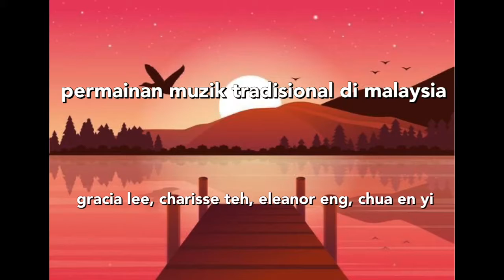PEMAINAN MUZIK TRADISIONAL // Presentation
🌷open me for links and things🌷

✨commentary ✨
Hi everyone!
Welcome to a Malay presentation about traditional music!! It talks about Chinese and Malay traditional music, along with the importance of traditional music. Ah, I’m so excited! I hope you enjoy this!
I’ll see you all very very soon.

Love,
Peanut Hiho

✎[extra info]✎
Title: Traditional Music in Malaysia
sub count: 18
The Script:
Muzik tradisional merupakan sejenis muzik yang disebarkan melalui tradisi lisan. Biasanya, muzik tradisional dimainkan dalam jangka masa yang panjang.

Terdapat beberapa jenis muzik tradisional. Contohnya, muzik rakyat, muzik klasik dan lain-lain. Muzik klasik merujuk secara khusus pada zaman muzik dari tahun 1750 hingga tahun 1820, iaitu zaman klasik. Ia juga merupakan muzik seni yang dihasilkan pada tradisi budaya Barat. Muzik rakyat ialah muzik yang disukai oleh rakyat-rakyat. Ia boleh dikatakan seperti lagu lama tanpa komposer yang dikenali.

Terdapat beberapa alat muzik tradisional Melayu. Antaranya ialah aerophone yang mewakili instrumen yang memerlukan pemainnya meniup angin ke dalamnya, seperti, serunai, pinai atau seruling. Selain itu ialah membranophone yang dibuat daripada kulit haiwan. Hentakan boleh dibuat dengan tangan atau instrumen seperti kaya pemukul. Kompang, rebana dan gendang duduk dalam kategori ini.

Di samping itu, kaum Cina juga terdapat pelbagai alat muzik tradisional Cina. Contohnya, Seruling yang dinamakan sebagai “Zhudi”, disebabkan ia diperbuat daripada sebatang buluh dan badannya mempunyai lapan lubang. Lubang pertama digunakan untuk ditiup dan aliran tiupan yang masuk ke dalam badan buluh akan menghasilkan bunyi-bunyian.  Alat ini berserta budaya muzik orkestra cina dibawa masuk oleh imigran dari negara Cina ke Malaysia pada zaman sebelum merdeka. Pipa juga ialah alat bertali mempunyai 4 tali logam. Badan dibuat dari kayu; dadanya bulat dan belakangnya cembong tetapi permukaan dadanya mendatar. Beberapa kekuda titian tali dari kayu dipasang pada papan jari seperti fret. Tali-tali diikat kepada hujung bahagian bawah badan dan pada 4 pemulas melaras disisi papan jari. Bahagian kepalanya berukir. Pipa digunakan dalam orkestra untuk mengiringi opera Cina; juga sebagai alat solo atau mengiringi nyanyian.

Alat muzik tradisional memainkan peranan penting sebagai lambang keagungan bangsa dan negara tercinta ini.Tanpa melihat warna kulit mahupun agama, permainan alat muzik tradisional dilihat sebagai permainan rakyat yang dapat menghidupkan kesuburan norma kehidupan murni. Kini, kerajaan sudah pun menjadikan permainan alat muzik tradisional sebagai platform untuk menarik kedatangan pelancong asing ke negara kita. Yang di luar jangkaan, pelancong asing berasa teruja dengan warisan bangsa kita dan sanggup tinggal lebih lama di sini hanya untuk mempelajari permainan alat muzik tradisional kerana pelancong sedar akan peribahasa “sambil menyelam, minum air”. Hal ini sekali gus menjana pendapatan negara melalui industri pelancongan yang semakin meningkat.

Daripada persepsi cendekiawan, permainan alat muzik tradisional merupakan sejenis pendidikan tidak formal yang amat tinggi nilainya. Hal ini demikian kerana kita dapat mematangkan pemikiran di samping membijakkan otak untuk berfikir secara kritis dan kreatif semasa memainkan permainan alat muzik tradisional. Yang indahnya, kita dapat memupuk dan menyemai nilai-nilai murni dalam kalangan rakyat sesebuah negara supaya lebih cinta akan negara. Sementelahan itu, permainan alat muzik tradisional dapat mengukuhkan semangat perpaduan nasional dalam kalangan rakyat supaya mereka sedar bahawa “bersatu kita teguh, bercerai kita roboh.”

🎥 filming & editing: 🎥
 ⁍ iMovie
 ⁍ Ms Teams

Byeee!